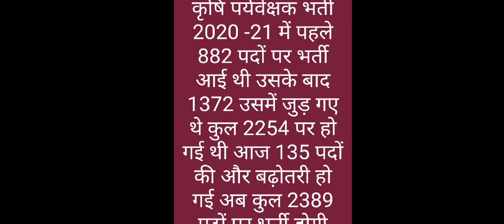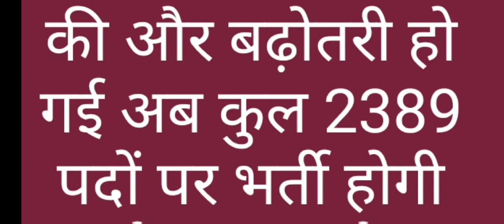कृषि पर्यवेक्षक भर्ती 2021 Good News ❣️ / कृषि पर्यवेक्षक भर्ती पदों में बढ़ोतरी